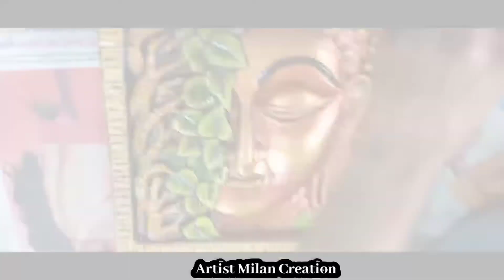We have had great experience working Budha Sculpture & Client Very happy seeing our work...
All types of home sculptors
Artist Milan Gondaliya | Realistic art, sculpture and AAC (SIPOREX)

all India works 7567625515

I HOPE AAP SAB KO ACHA HI LAGA HOGA AGER AAPKO JESHA BHI LAGA HO VIDEO PLZZ MUZE BATAYE.

THNAK YOU FOR SUPPORTING ME.

AND VIDEO ACHAA LAGE TO VIDEO KO LIKE👍KARNA MAT BHULYE😊.